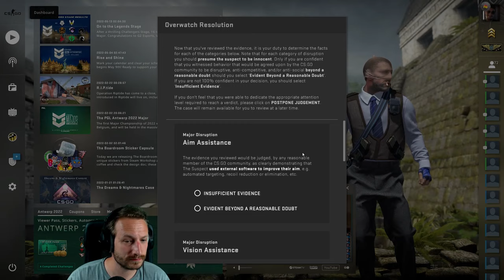Warum haben so viele Cheater Skins & Knives am Start? | CS:GO Overwatch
Uns fällt immer wieder auf, dass viele Cheater mit Skins umhercheaten. Manch einer erhält dann einen Ban und schon sind diese Skins für immer auf deren gebannten Accounts gelocked. Das Geld ist weg. Warum genau machen das dennoch so viele so gerne? Ein paar Cheater haben sich diesbezüglich bereits zu Wort gemeldet.